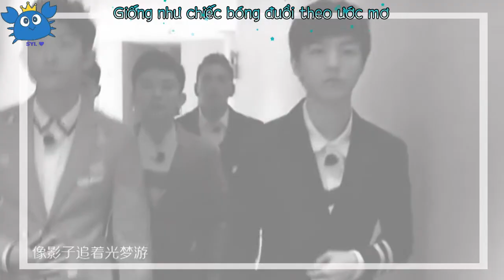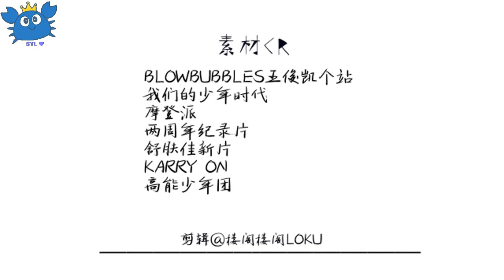[Vietsub][FMV] Người theo đuổi ánh sáng (Vương Tuấn Khải)